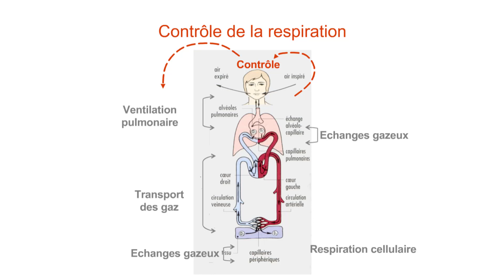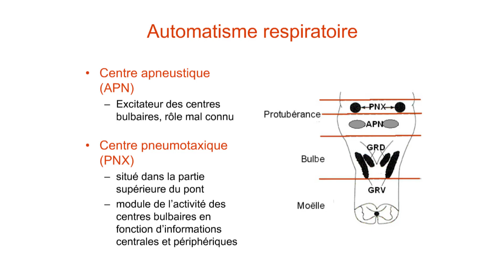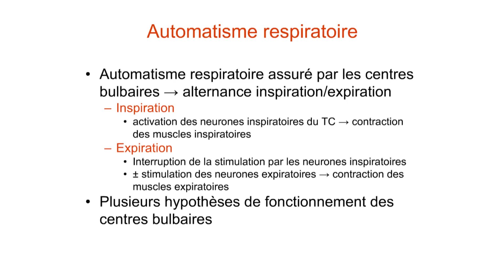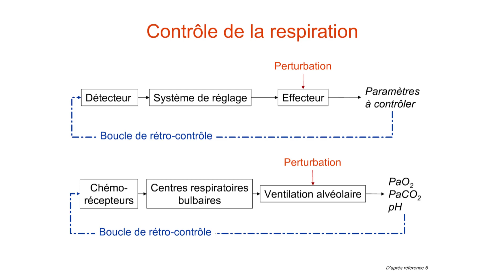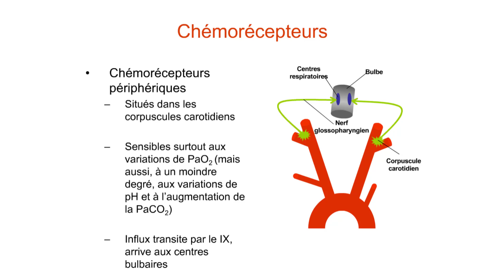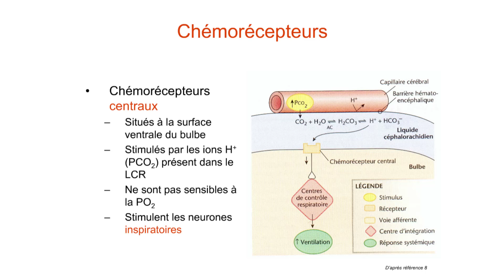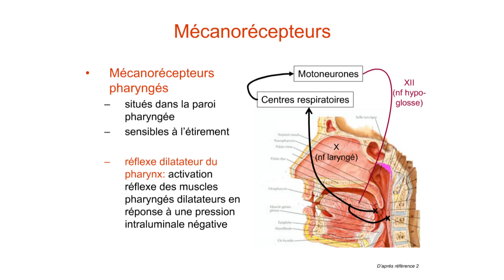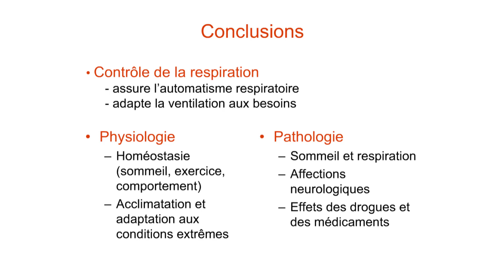Physiologie respiratoire - Contrôle de le respiration